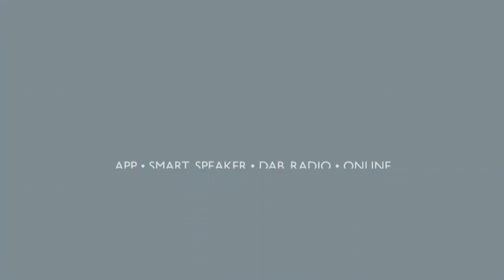Why would Sir Tim Rice ban shorts?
Lyricist and author, Sir Tim Rice, tells Matt Chorley what he would do if he ruled the world…